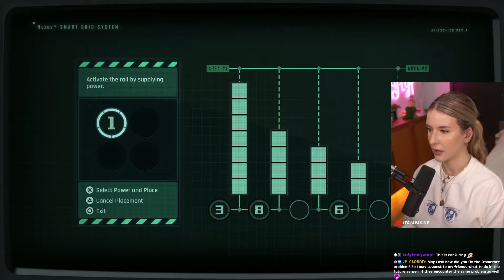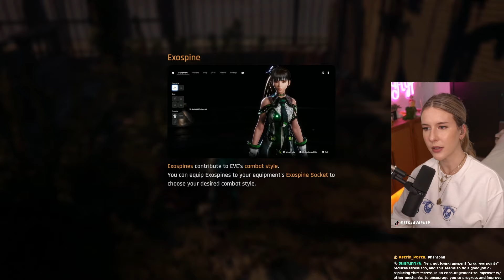I'm EXCITED | Stellar Blade (First Playthrough) | Part 2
Welcome to my playthrough of the Stellar Blade! So many of you asked me to play through it, and I'm glad you did :)

Stellar Blade is an upcoming action-adventure game developed by Shift Up and published by Sony Interactive Entertainment. The game is scheduled to be released for the PlayStation 5 on April 26, 2024.

CHAPTERS
00:00:00 - Intro
00:09:19 - After Demo Content
00:58:57 - Flooded Commercial Sector
01:47:47 - Hall of Records